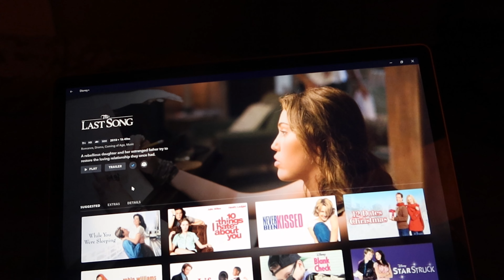Valentine’s Day without my boyfriend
have a disastrous pamper night and watch a movie w me :)